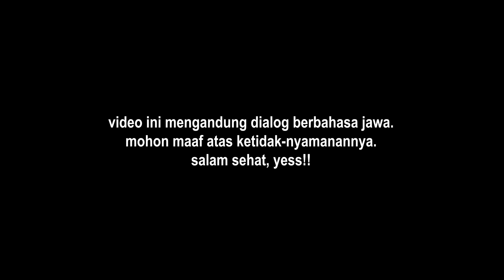LEMPAR BATU ❗😰 TIDAK MAU JADI PENGEM!S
Assalamu'alaikum...